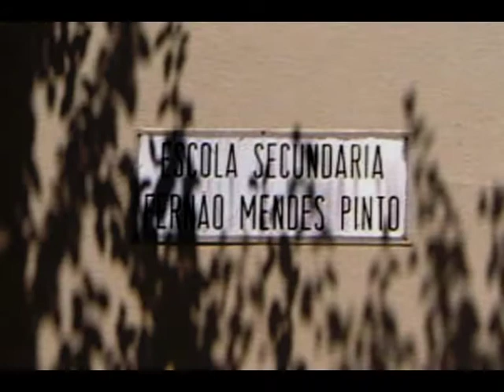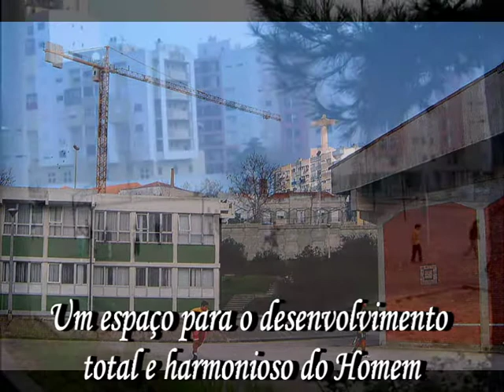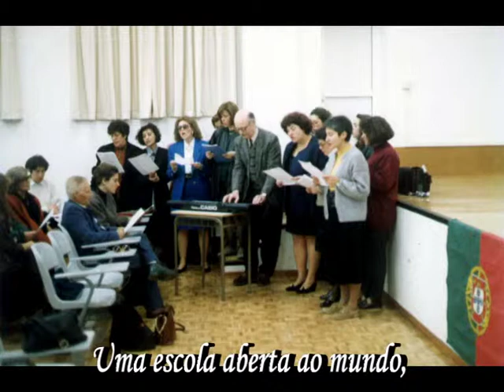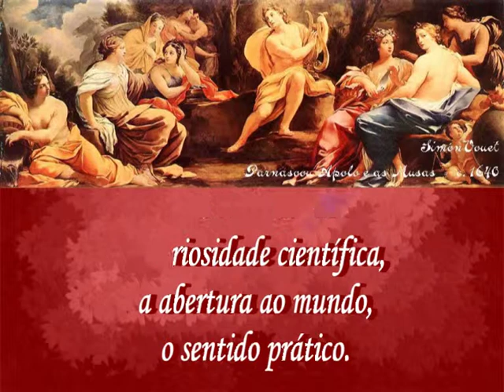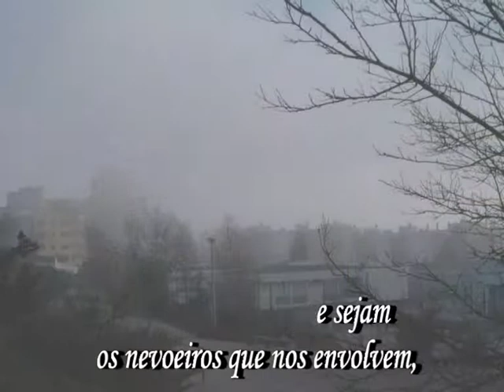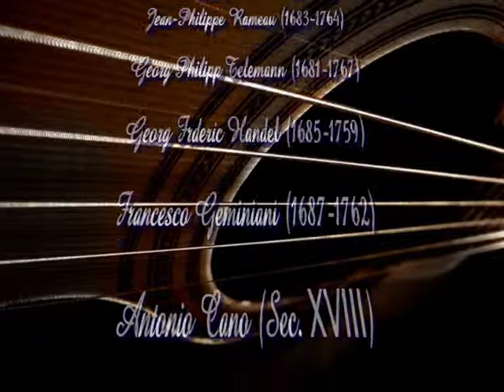Escola Secundária Fernão Mendes Pinto - 2007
Apresentação da ESFMP, em Setembro de 2007, numa série que integra os vídeos "Fernão Mendes Pinto"  e "Pragal".